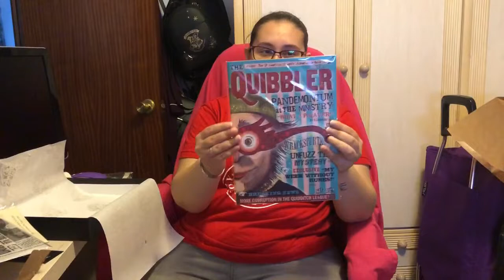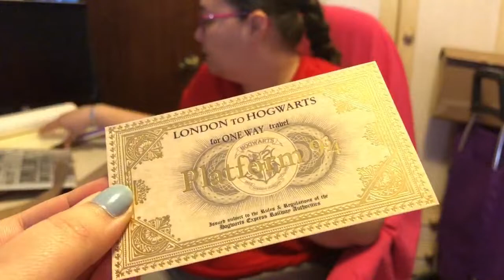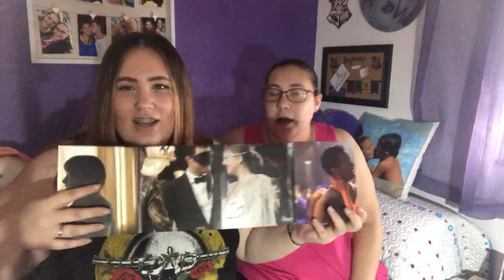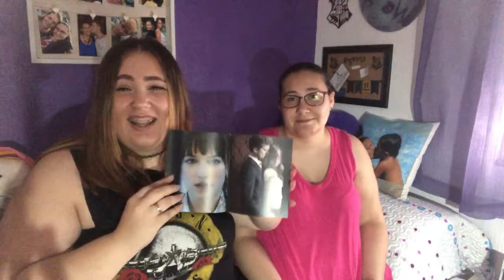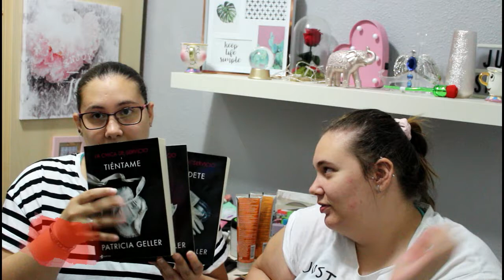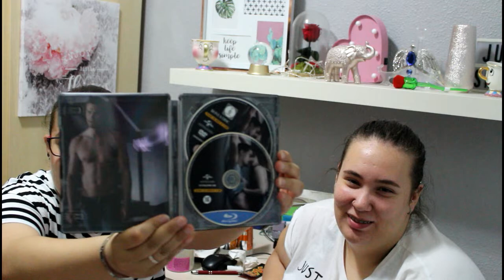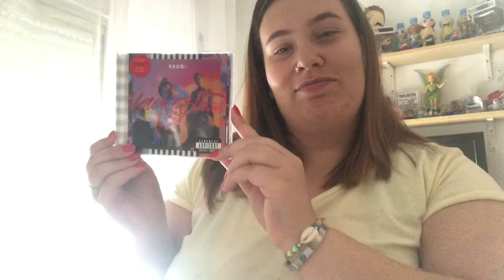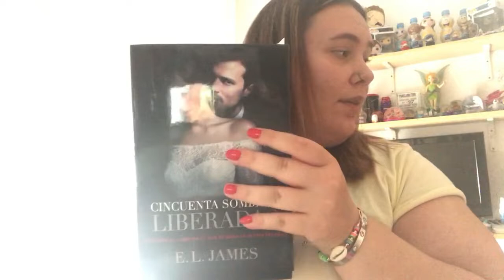Mega Haul nº9/Primark,Corte Ingles,AliExpress..... | Irenerodrigz_